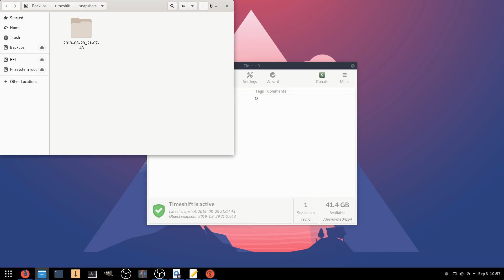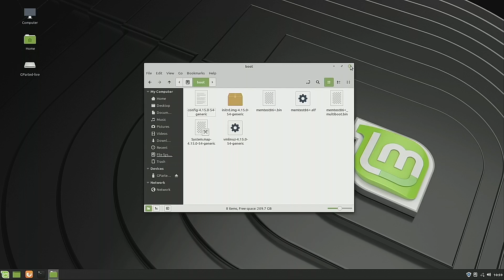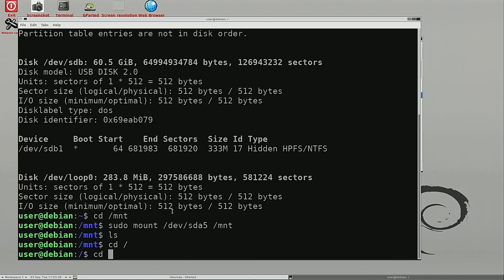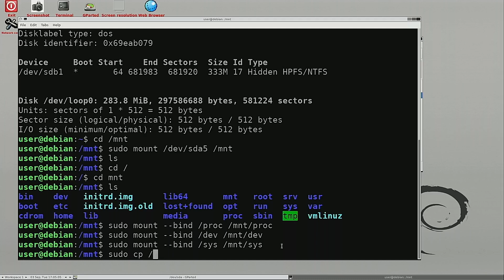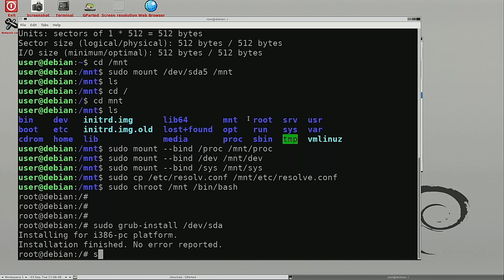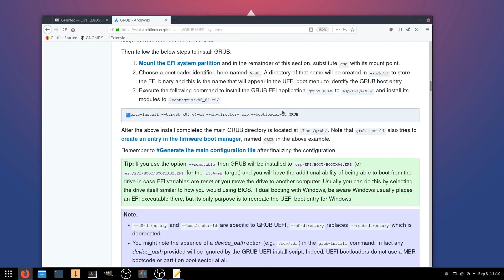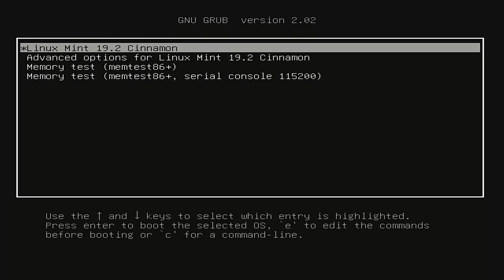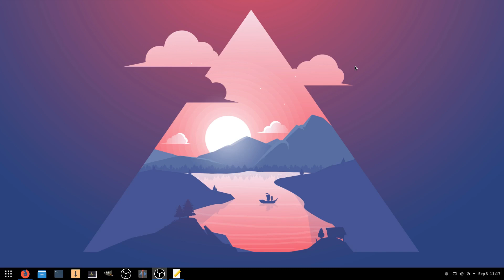Disaster Recovery when GRUB dies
Preparation, and knowing how to restore GRUB, can save you from an unbootable system.  Here's a couple tips on recovery, and how to chroot into your broken system to restore GRUB.

Commands to chroot
sudo mount /dev/(DEVICE HERE) /mnt
sudo mount --bind /proc /mnt/proc
sudo mount --bind /dev /mnt/dev
sudo mount --bind /sys /mnt/sys
ALSO don't forget to mount your BOOT EFI partition if you have a UEFI System

finally to get internet working (I made a typo in the video, there no 'e' in resolv):